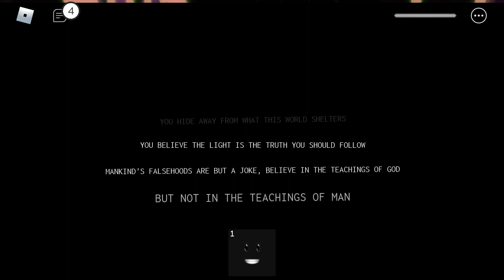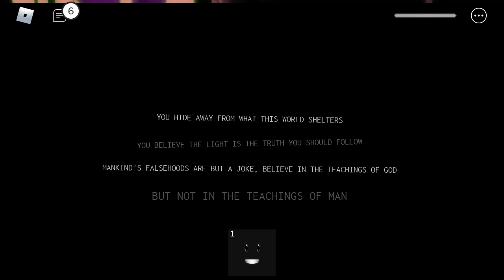Roblox Midnight Horrors: NEW REVAMPED KILLER: HIVE